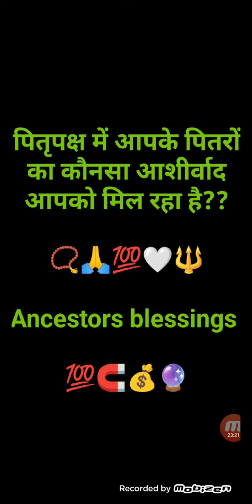पितृपक्ष शुरु📿🔮आपके पितृ आपसे बहुत ज्यादा खुश है। 💯 Ancestors healing 🙏🙏 8890999764